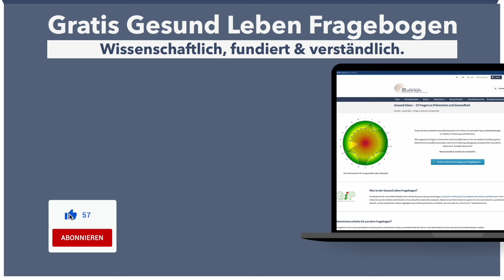Die Zukunft des Sports: Mit Neuro-Athletik zu mehr Leistung, Schnelligkeit und Präzision!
🏋🏻🎥In diesem faszinierenden Video spricht Lars Lienhard, Experte im Bereich Sportwissenschaften, über die entscheidende Rolle des neurozentrierten Trainings für optimale sportliche Leistungen. Lienhard betont die Notwendigkeit, nicht nur den Körper, sondern auch das Gehirn gezielt auf sportliche Herausforderungen vorzubereiten.

🏋🏻🎥 Erfahren Sie, wie die Augen, kortikale Areale und das Gleichgewichtsorgan eine Schlüsselrolle bei der Steuerung von Bewegungen spielen, insbesondere im Kontext von Wettkampfsituationen. Lars Lienhard teilt seine Überzeugung, dass herkömmliches Krafttraining allein nicht ausreicht und plädiert stattdessen für einen neurozentrierten Ansatz, um die optimale Funktion des Gehirns für Bewegungsaufgaben zu gewährleisten.

🏋🏻🎥 Als erfahrener Personal Trainer im Hochleistungssport gibt Lars Lienhard Einblicke in seine Methoden, um Athleten auf neurologischer Ebene vorzubereiten und ihre Bewegungsaufgaben optimal zu lösen. Erfahren Sie, wie er durch gezielte Diagnostik und Maßnahmen individuelle Bewegungsprobleme angeht und Athleten dabei unterstützt, ihre Leistungsfähigkeit zu steigern.

🏋🏻🎥Tauchen Sie ein in die Welt des neurozentrierten Athletiktrainings und entdecken Sie, wie diese innovative Herangehensweise die Perspektive auf sportliche Leistung und Gesundheit revolutioniert. Verpassen Sie nicht diese Gelegenheit, von Lars Lienhards fundiertem Wissen und seiner langjährigen Erfahrung zu profitieren.

👉 Lienhard ist Sportwissenschaftler und ehemaliger Leistungssportler und arbeitet als Trainer, Ausbilder und Berater im Spitzensport, für Unternehmen und bei den Spezialkräften. Seit Jahren trainiert er Weltklasseathleten verschiedenster Sportarten. Bei der Fußballweltmeisterschaft 2014 in Brasilien gehörte er zum Betreuerteam der deutschen Nationalmannschaft. 2016 begleitete er die deutschen Leichtathleten zu den olympischen Sommerspielen nach Rio de Janeiro. Lienhard arbeitet seit 2010 mit seinem neurozentrierten Ansatz, der auf den Arbeiten von Dr. Eric Cobb basiert und unter dem Namen Neuroathletik, beziehungsweise Neuro Athletic Training (NAT) europaweit bekannt wurde.

👉 NAT - Neuro Athletic Training GmbH
Geschäftsführer: Lars Lienhard

✅💪 Folgen Sie der Akademie für menschliche Medizin!

🙏 Bleiben Sie gesund! 🙏
Ihr AMM-Team